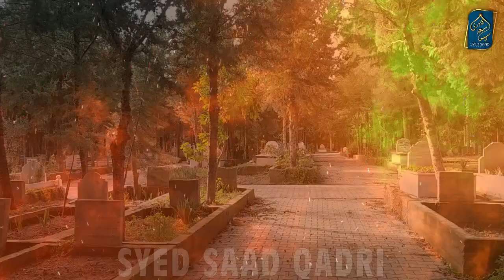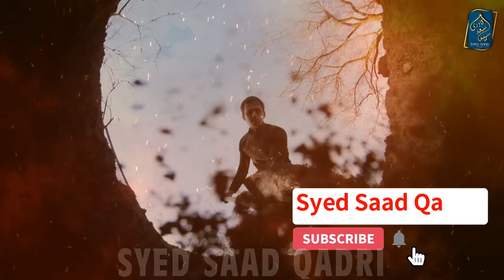Jahannam mein Jane Wale Muslim Husband ki Jannati Biwi kis ko mile ge | Jannat ka bayan Syed Saad